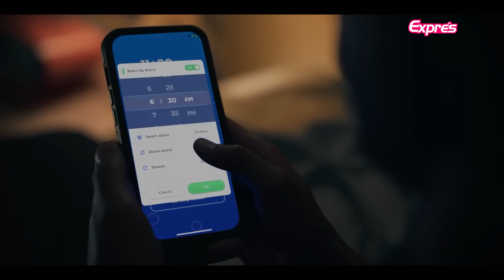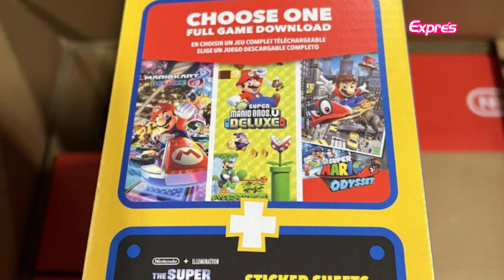¿Cómo está Final Fantasy XVI? 🤔 - EXPRÉS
0:00 Introducción
0:51 Nuevo DLC de Elden Ring
2:10 Novedades del Pokémon Presents
4:37 Se viene el Capcom Spotlight
6:20 Gameplay de Final Fantasy XVI
9:59 Un buen adelanto de Dead Island 2
11:11 Se viene Metroid Fusion y nueva ola de pistas a Mario Kart 8
12:37 Nuevos rumores para la nueva consola de Nintendo
14:42 FIN